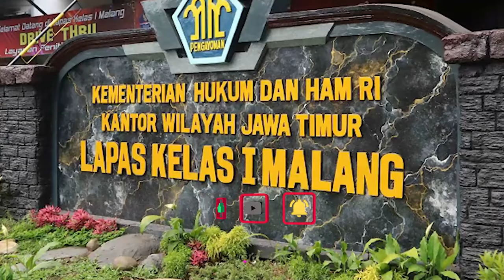Korban Julianto Eka Putra Kembali Angkat Bicara dan Tunjukan Bukti CCTV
Wanita yang mengaku sebagai korban Julianto Eka Putra kembali bercerita mengenai yang mereka alami.

Tiga wanita tersebut hadir dalam vlog Denny Sumargo yang diunggah pada 12 Juli 2022.

Kepada Deddy Sumargo, ketiga korban menunjukkan CCTV yang mereka gunakan sebagai bukti.

CCTV itu pernah tersebar dalam internal sekolah dan membuat kehebohan di kalangan siswa.

Banyak siswa yang berniat mengundurkan diri setelah melihat CCTV itu.